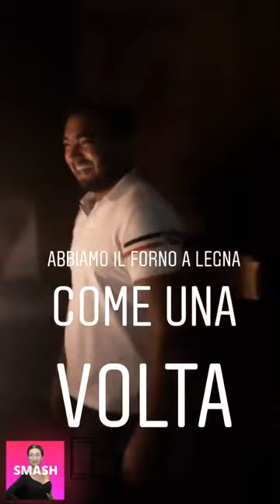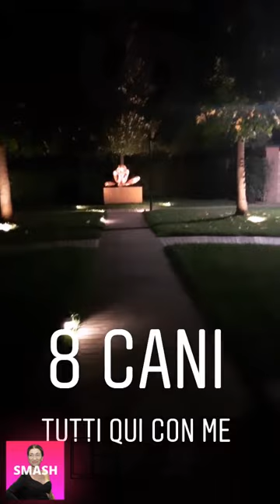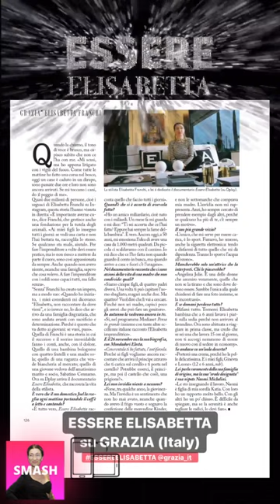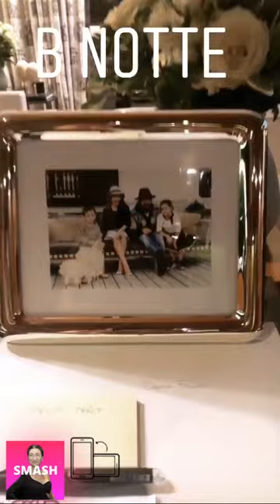ELISABETTA FRANCHI : "TUTTI I RETROSCENA DIETRO UNO SCATTO"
Chi è Elisabetta?
Una donna che si emoziona e sa emozionare. Perché la sua vita stessa è un’emozione. Vissuta pienamente senza risparmiarsi, con un solo obiettivo: realizzare i sogni di una bambina che nella moda ha sempre visto il suo mondo e la sua essenza più vera. Un desiderio che è diventato realtà.
È la storia di Elisabetta Franchi, anima del brand omonimo, che è riuscita a conquistare l’universo femminile grazie al suo stile e alla sua creatività: un successo frutto di una grande passione, di uno scrupoloso studio del prodotto, di un’assoluta dedizione al lavoro e di una buona dose di concretezza. Un percorso che ha origine a Bologna, città in cui Elisabetta nasce nel 1968, quarta di cinque figli di una famiglia bolognese di umile estrazione, guidata da una madre forte che tra mille sacrifici cresce da sola i bambini: anni dopo Elisabetta ricorda come proprio l’assenza di un padre e le difficoltà, la passione e la determinazione di una rivalsa l’abbiano portata a seguire il suo sogno con caparbietà, senza arrendersi di fronte alle difficoltà della vita. Compagna di gioco e di evasione, la sua unica bambola, che oggi rinasce con la Betty Doll: la stessa che le ha regalato il sogno di poter vestire tutte le donne del mondo.
Studia con grande sacrificio all’Istituto Aldrovandi Rubbiani di Bologna e il suo ingresso nel mondo della moda ha origine proprio lì, mentre si mantiene con lavori saltuari, come la commessa, professione che le insegna a prestare attenzione al gusto delle consumatrici e ad ascoltare le loro esigenze. Un insegnamento fondamentale che non dimenticherà e che sarà la base del suo futuro successo professionale.

Nel 1996 la designer apre un piccolo atelier, dove comincia a dare forma alle sue idee e a realizzare i primi capi, seguendo il suo istinto, con appena 5 collaboratori (oggi sono circa 300).
Nel 1998 nasce la Betty Blue S.p.a. che produce la collezione CELYN b, un nome che rievoca l’eleganza dello stile parigino e in cui la lettera “b” sta per “Betta”, diminutivo della designer.
Nel 2006 la designer acquista una vecchia ditta farmaceutica dismessa che, nel 2008, dopo due anni di progettazione e ristrutturazione, diventa l’headquarter della Maison: oltre 6.000 metri quadrati di bellezza moderna e funzionale, stile Miami, immersa nella campagna bolognese. Il restyling, nel pieno rispetto dell’architettura eco-sostenibile, ha restituito nuovo splendore al building esprimendo pienamente la passione che Elisabetta Franchi ha sempre coltivato, accanto alla moda, proprio per l’architettura e il design.
Dal 2012 la designer sceglie di firmare con il proprio nome le sue creazioni, dando vita all’omonimo marchio, ELISABETTA FRANCHI.
Nel 2013 è Milano la location scelta per l’apertura del suo primo showroom direzionale, in Via Tortona 9, un’intera palazzina di 950 mq, sviluppata su 6 livelli.